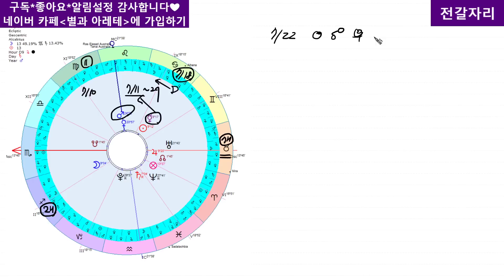[고전 점성학]23년 7월 한 달 별자리 운세 2부(사자, 처녀, 천칭, 전갈)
🚫 미리보기 스포 댓글은 자제 부탁드립니다

🎊 I SEE YOU ASTROLOGY CARDS 일일 특강 안내 / 23년 7월 22일 토요일

🍀 "별과 아레테" 네이버 카페에 가입하시면
       더욱 재미있고 다양한 별자리와 타로 이야기를 나눌 수 있습니다😘
👉 카페 가입하기

별자리는 상승궁(태어났을 때 동쪽에 떠오른 별자리)로 보시기를
그리고, 올해 나에게 중요한 행성인 타임 로드를 통해서 보는
주요 천체 구조를 활용하시면 더욱 좋습니다.
💌 주요 천체 구조는 채널 멤버십에 가입하시면
타임로드를 활용하는 설명 영상을 보실 수 있습니다😘

- 각 별자리 운세
🎉 오프닝과 네이버 카페 가입 안내 00:00:00

♌ 사자자리 00:01:06

♍ 처녀자리 00:17:52

♎ 천칭자리 00:33:34

♏ 전갈자리  00:48:37

⭐ 상담 신청 ⭐
타로 상담 안내

카카오톡 채널 '시유의 별과 아레테'를 통해 문의주세요!

✅ 점성학 상담은 쉽니다.